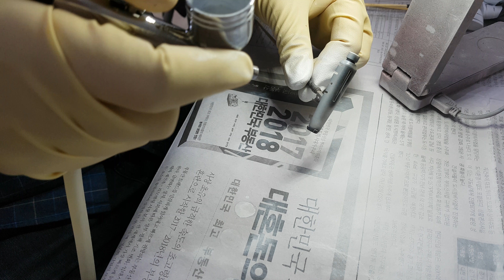튜닝타임즈 프라모델 강좌 용산팀 김철님의 Bandai 반다이 Re 1/100 GP04 Gabera Gundam 건담 명암 색칠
용산 아이파크 문화센터 프라모델 건담 에어브러시 수업 수강생 김철님이 검정색으로 음영을 넣은 후 흰색을 묽게 희석하여 덮으면서 명암 색칠을 해주고 있습니다^^ 프라모델 튜닝타임즈